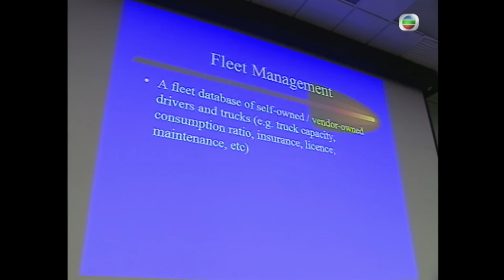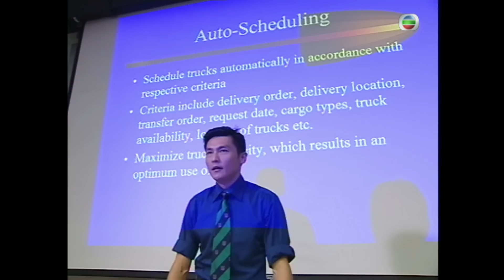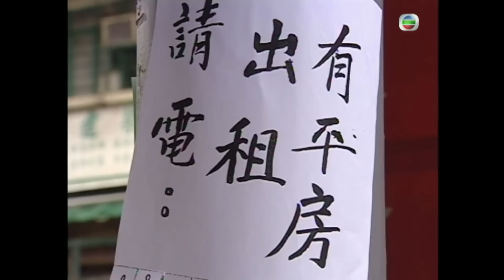TVB 時裝劇線上看 | 吳啟華(天生)上班接艱鉅任務 | 蔡少芬 | 黎姿 | 關禮傑 | 黑夜彩虹 02/22 | 粵語中字 | 2003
Fate Twisters《黑夜彩虹》 (吳啟華、蔡少芬、黎姿、關禮傑、高雄、黎彼得主演): 樂天生（吳啓華飾）是富豪柴榮智（高雄飾）的私生子，因生母不想拆散柴榮智的大好家庭，遂將此事隱瞞，一走了之。唯生母早逝，樂天生自少追隨舅父賢（黎彼得飾）過著顛沛流離的生活，年幼的他早已明白到要自力更生。他更深信知識才可改變命運，憑著一顆堅毅的意志和決心，生終取得物流管理學學位，並積極拓展其事業。或許冥冥中自有主宰，天生在柴榮智的物流集團羅致工作，獲智的垂青，這對相見卻未相知的父子漸漸産生深厚的感情。生的同窗兼同事康正（關禮傑飾）亦同受智的器重。正鍾情于林艾美（黎姿飾），然而勢利的美只視智為目標對象，美在不經意下發現生乃智的私生子這秘密，于是轉移目標，主動追求生，然而生早已將其心交給常喜（蔡少芬飾）。為此，美不擇手段，利用Kiki（鍾麗淇飾）從中破壞生與喜的感情。Kiki被殺，一切證供均對生不利，連唯一證人喜亦推翻口供。